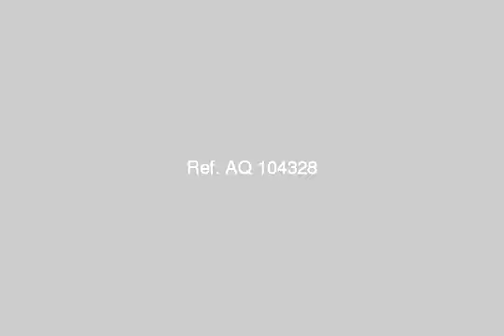Apartment For Rent In Smouha Alexandria - mlseg.com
Apartment For Rent In Smouha Alexandria شقة 110م بسموحة شارع النصر أمام جرين بلازا -- 3غرف + 2ربسبشن + حمام + مطبخ -- تشطيب سوبر لوكس -- 850 جنيه شهريا - شقة 110م بسموحة شارع النصر أمام جرين بلازا - Egypt Real Estate | Alexandria | Smouha | Apartment For Rent